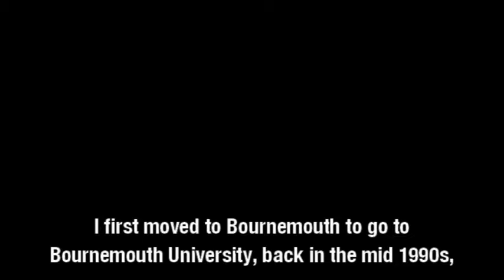GE19: Alasdair Keddie for Bournemouth East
Alasdair Keddie - Green Party is your General Election candidate for BournemouthEast.

Here's a 60-second video introduction outlining why he is asking for your Green vote in what has to be the ClimateElection.

If you could help in Bournemouth East by displaying a Vote Green window poster or maybe delivering a few leaflets, please email Alasdair's campaign team on .